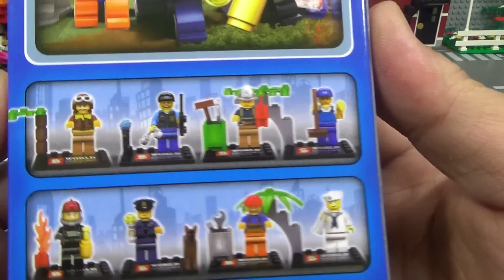SY 시티 파일럿 비행기 조종사 레고 짝퉁 미니피규어 리뷰 Lego knockoff City pilot 8803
중국 레고 짝퉁 제조 업체인 sy에서 내놓은 레고 씨티 가짜 미니피규어 세트 sy263으로 레고 시티에 포함된 피규어도 있고, 레고 미니 피겨 시즌 제품에서 가져온것도 있는데, 파일럿, 특수경찰관, 젋은 광부, 일꾼 아저씨 청소부, 소방관, 경찰관, 해군 선원, 작업 인부 등 8가지 종류가 나왔습니다.

발받침대와 무기거치대 비슷한 작은 레고 디오라마와 미니피규어가 하나 들어있습니다.

그중에서 레고 미니피겨시즌3 파일럿 피겨 (8803) 입니다.
한창 시절에 파일럿은 날개만 달렸다 하면 안 타본 것이 없을 정도에요. 쌍엽기, 삼엽기, 제트기, 수상비행기 등 온갖 항공기를 모든 기후 조건과 바람 속에서 조종해 보았고, 그 과정에서 온갖 종류의 놀라운 일을 다 겪었다고 해요. 그는 오래 전에 사람들의 뇌리에서 잊혀진 산 꼭대기의 문명 세계를 발견하였고, 20,000피트 상공에서 방해꾼 그렘린들과 전투를 벌였으며, 로켓을 타고 화성으로 날아가 물을 훔치려는 달 종족의 침입을 막아 냈어요.

정말로 다채롭고 신나게 인생을 살았네요. 그는 자신의 비행 경력이 몇 년이나 되는지는 오래 전에 잊어 버렸지만, 1903년에 키티호크에서 라이트 형제에게 도움이 될만한 조언을 해 준 것은 분명히 기억이 난다고 하네요. 이제 나이가 꽤 많으니 은퇴할 때도 되지 않았냐는 말을 들을 때마다 파일럿은 껄껄 웃음을 터뜨리지요. 그 다음 눈을 찡긋하고 우아한 콧수염을 비비 꼬면서 프로펠러의 시동을 걸어 또 한 번의 멋진 비행을 준비한답니다.

제품명 - sy city no.sy263
가격 -
블럭수 pcs -
판매처 -